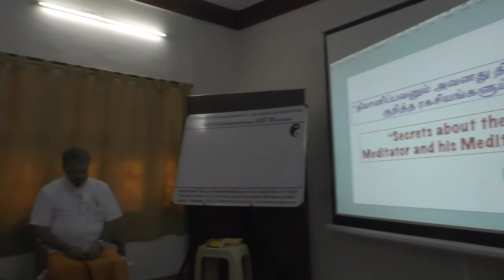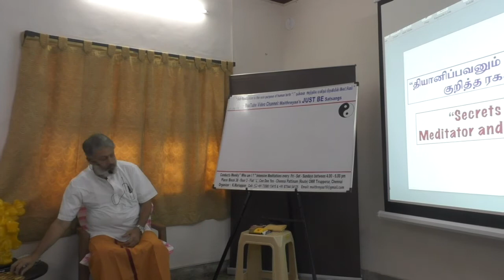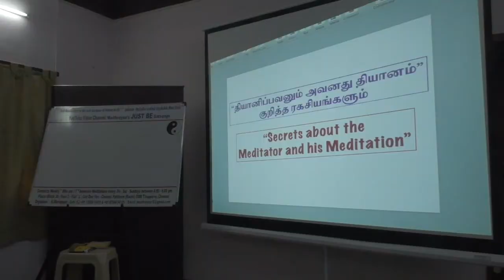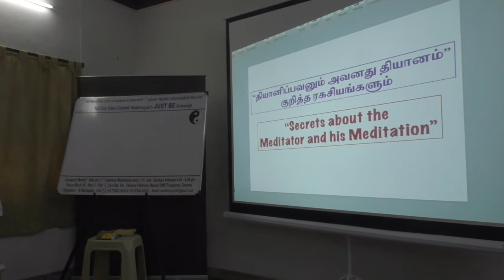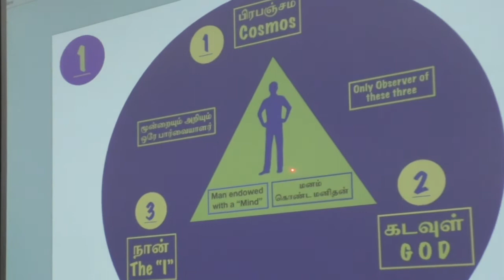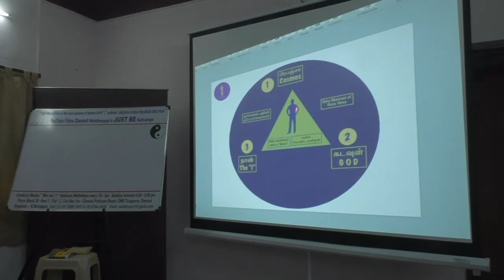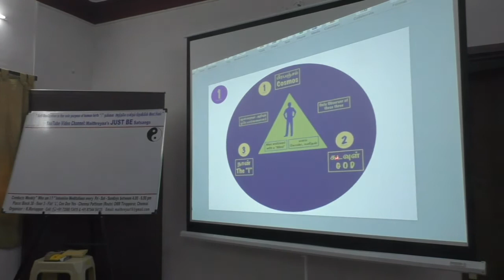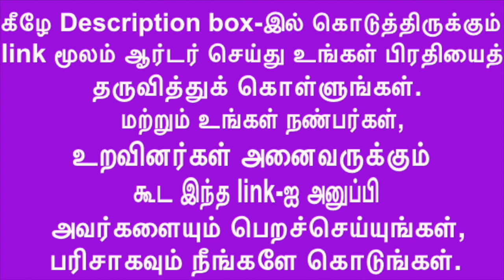(P-1)“Secrets about the Meditator and his Meditationதியானிப்பவனும் அவனது தியானம்”குறித்தரகசியங்களும்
நமது YouTube அன்பர்களிடம் Just be Satsangs சார்பில் ஒரு பணிவான வேண்டுகோள்.  இந்த “நான்” புத்தகத்தை வாஙகுவதற்கு இங்கு கீழே கொடுத்துள்ள புத்தகப் பதிப்பாளர் link-ஐ மட்டும்  உபயோகிக்கவும். நீங்கள் இந்த link மூலம் புத்தகம் வாங்க அளிக்கும் சிறு காணிக்கை Just be Satsangs- கிற்கு நேரடிப் பேருதவியாக இருக்கும். நன்றி.